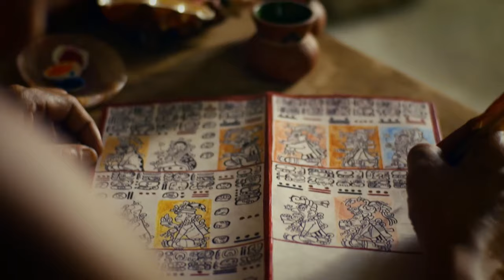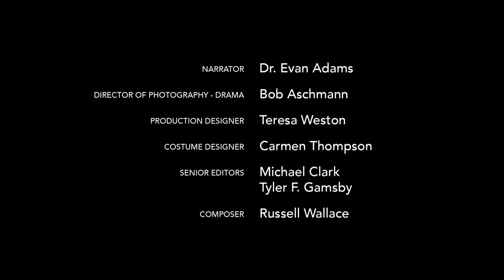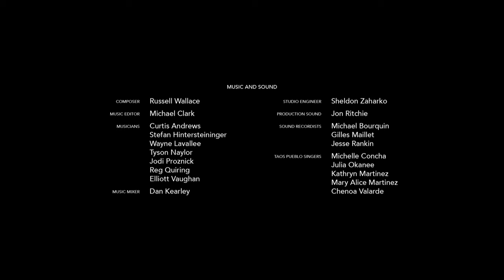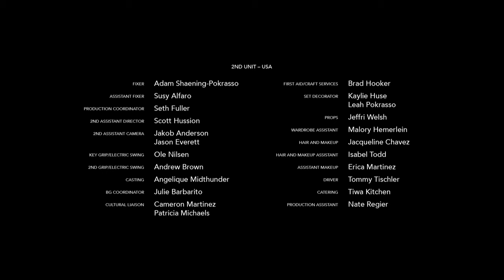The Intertribal Warfare Of Pre-Columbus America And Efforts Towards Peace | The American Story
Indigenous peoples of the Americas inhabited the continents for thousands of years before Columbus, as such developing diverse societies, cultures, and political structures. Trade networks connected indigenous communities across the Americas, fostering interactions and exchanges of goods and ideas. The Haudenosaunee Confederacy, established around 900 years ago, is one of the oldest representative democracies, initially formed to end intertribal warfare. Advanced civilizations like the Inca Empire and Maya society flourished, with complex political structures, trade systems, and cultural practices, such as the Inca belief in royal immortality and the Maya's mastery of jade trade.